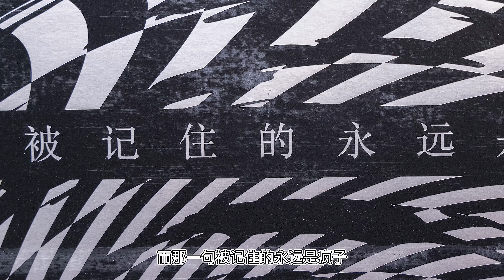【亚当球鞋】更灵活 但不如上一代 安踏要疯6.0 狂潮4代 实战测评